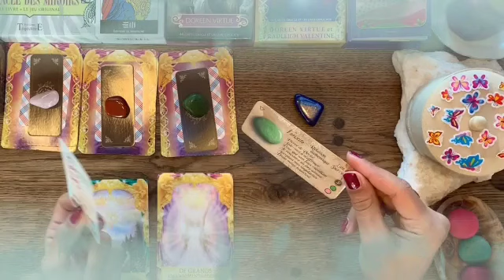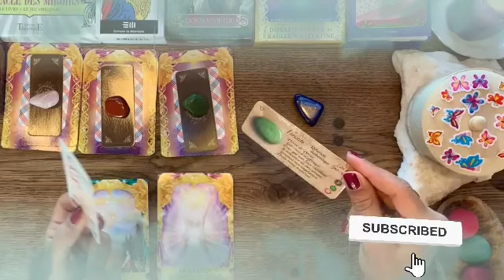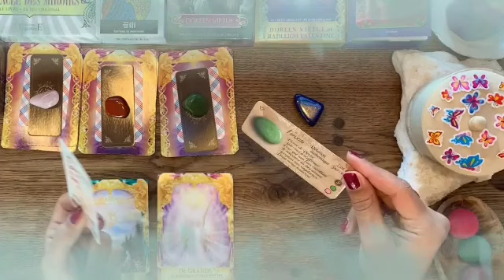توقعات برج العقرب لشهر ديسمبر 2024 // فوق لنفسك اعرف الصح من خطأ و كفايه كده😱اكشف حبيبك هل ده يرضيك